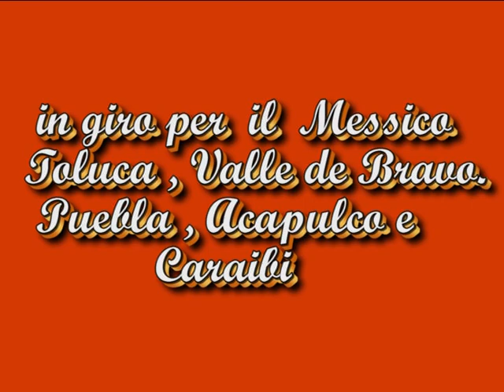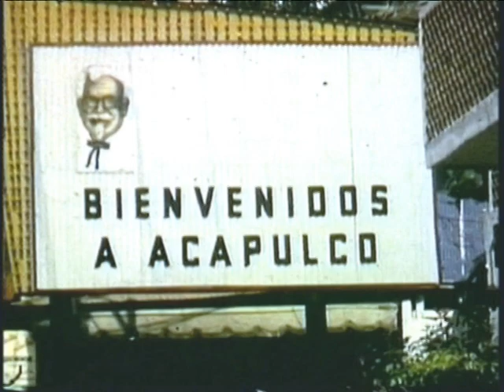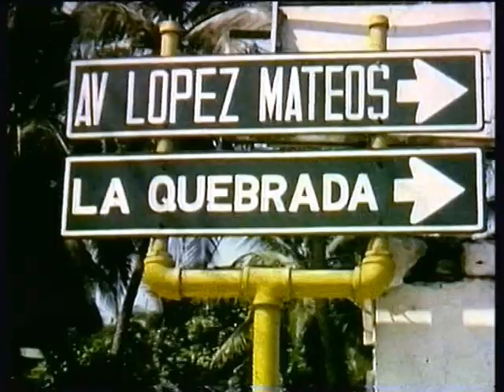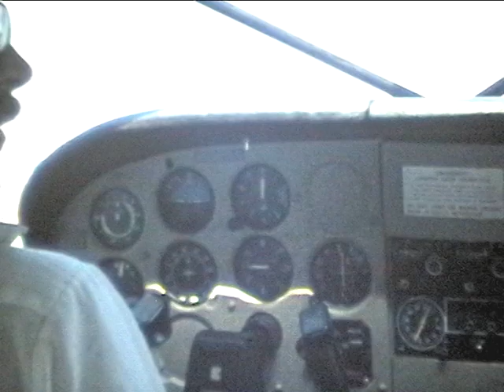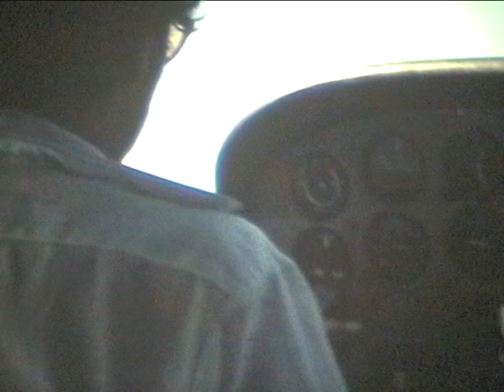1979 la mia seconda volta in Messico e la prima ad Acapulco